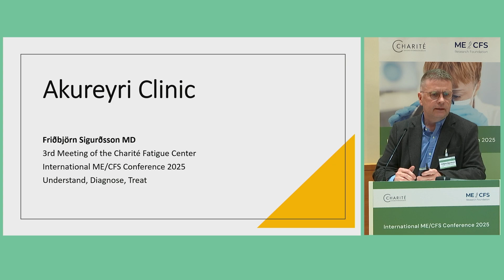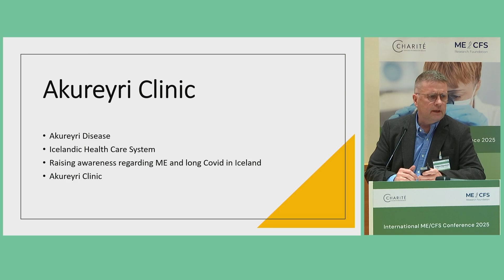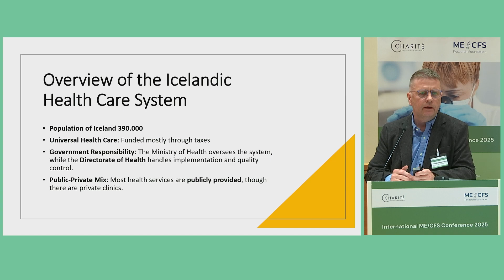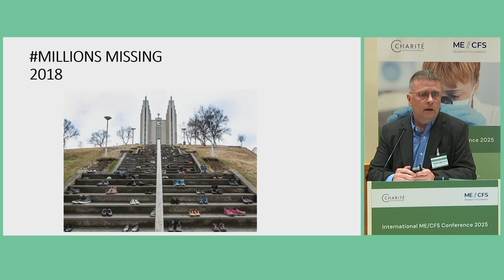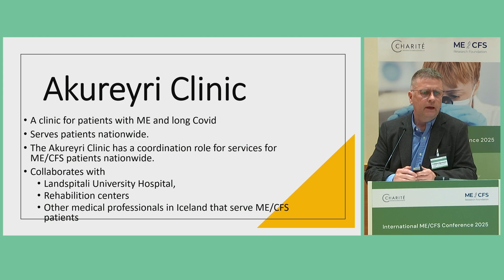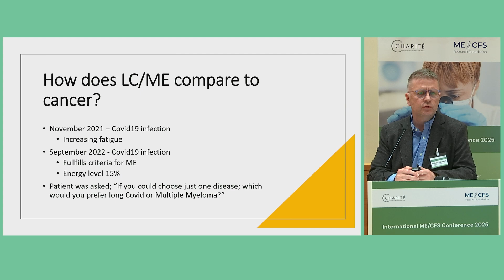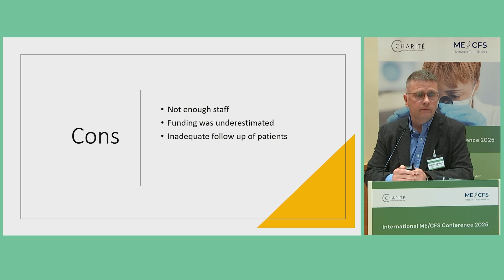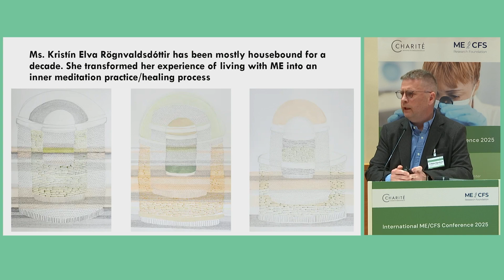Fridbjörn Sigurdsson | International ME/CFS Conference 2025: The Akureyri Clinic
Dr Fridbjörn Sigurdsson introduced the Akureyri Clinic, a national clinic for the treatment of ME/CFS and Llong COVID in Iceland. Since its establishment in August 2024, 400 patients have been treated at the clinic by a multidisciplinary team of nine people. However, the staffing and research resources required to establish a central registry are still lacking. Overall, there has been progress in raising awareness for people with ME/CFS.

Other interesting links:
👉 Report on the societal costs of ME/CFS and Long COVID in Germany